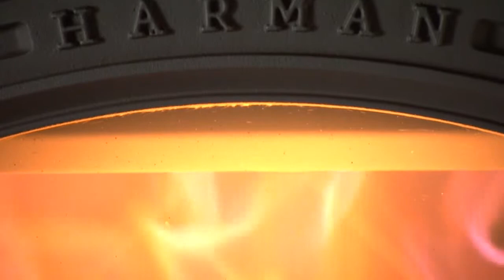Verti Flow Coal Technology Video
Verti flow coal feeding technology.